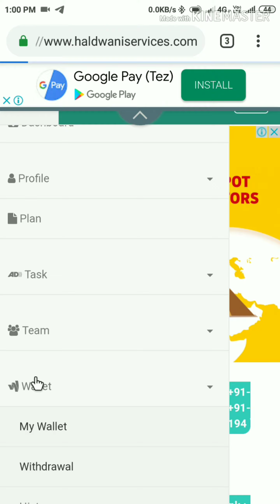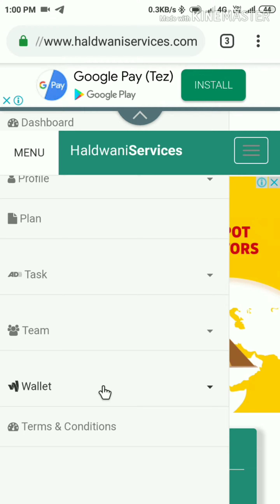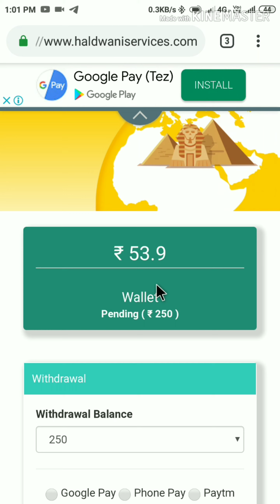Haldwani services me withdrawal kaise lagaye ?